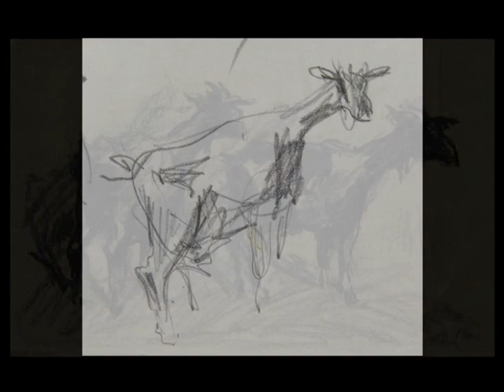Manel Plana. Obres relacionades amb dues exposicions. FDFVIDEO 2013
Manel Plana. Obres relacionades amb dues exposicions. FDFVIDEO